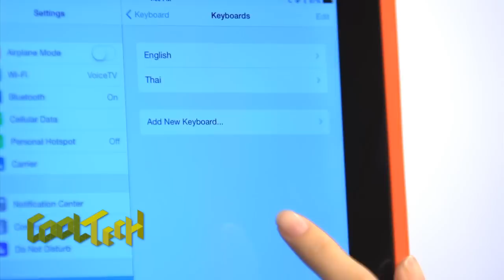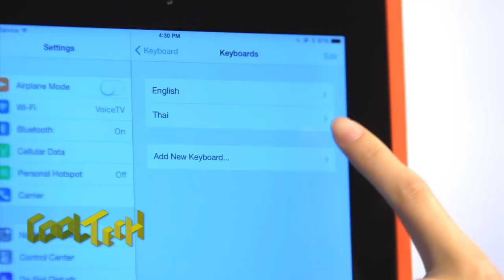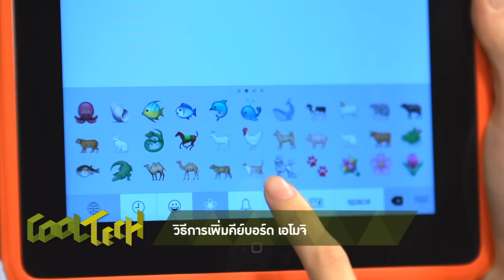Tech For Parents วิธีเพิ่มคีย์บอร์ด Emoji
สาธิตให้คุณพ่อคุณแม่ดูว่าทำอย่างไรให้สามารถส่งภาพ Emoji น่ารักๆ บนสมาร์ตโฟนและแท็บเล็ตได้